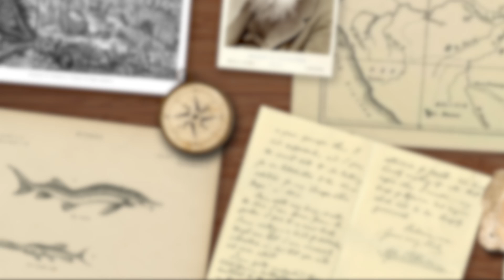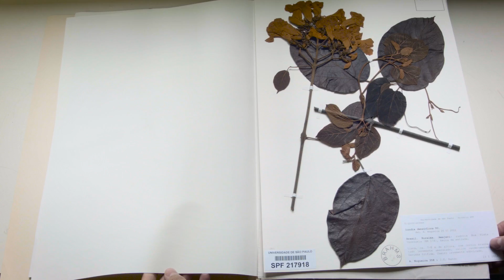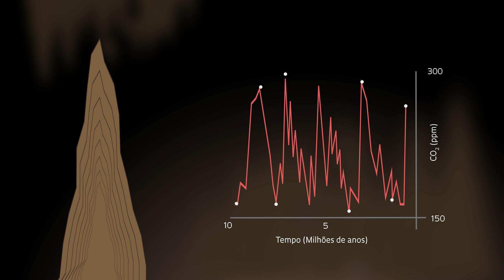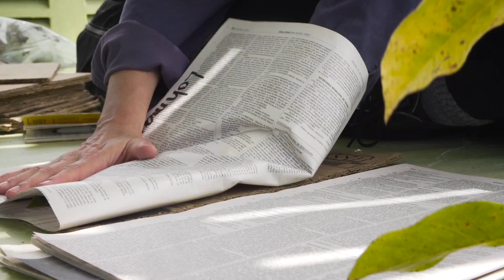Geogenômica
A Geogenômica é uma nova disciplina que busca explicar a diversidade biológica das florestas tropicais. Com projetos centrados na Amazônia e Mata Atlântica, biólogos e geólogos explicam como a integração de diferentes áreas do conhecimento ajuda no desenvolvimento das pesquisas.